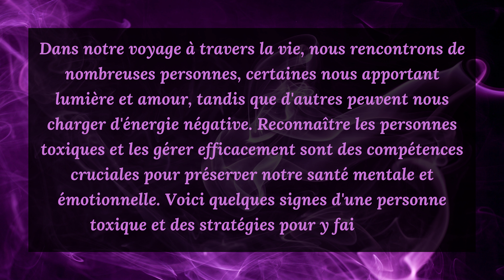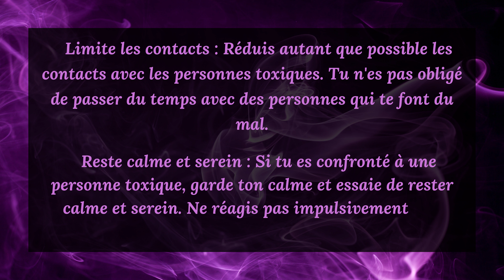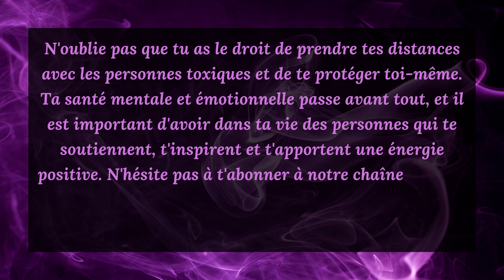RÉVÉLATION : 5 SIGNES EVIDENT D'UNE PERSONNE TOXIQUE et comment y faire face efficacement !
Dans notre voyage à travers la vie, nous rencontrons de nombreuses personnes, certaines nous apportant lumière et amour, tandis que d'autres peuvent nous charger d'énergie négative. Reconnaître les personnes toxiques et les gérer efficacement sont des compétences cruciales pour préserver notre santé mentale et émotionnelle. Voici quelques signes d'une personne toxique et des stratégies pour y faire face : Signes d'une personne toxique : Énergie négative : les personnes toxiques diffusent souvent de l'énergie négative autour d'elles. Leur présence peut te paraître étouffante et t'épuiser émotionnellement. Critiques constantes : elles te critiquent constamment, toi ou les autres, et ont tendance à faire des commentaires et des jugements négatifs. Égocentrisme : les personnes toxiques ont tendance à être égocentriques et à ne mettre en avant que leurs propres besoins et désirs. Manipulation : elles utilisent souvent des tactiques de manipulation pour atteindre leurs propres objectifs et contrôler les autres. Drame et conflit : les personnes toxiques attirent souvent le drame et le conflit et peuvent avoir un comportement véritablement addictif à la confrontation. Gérer efficacement les personnes toxiques : Fixer des limites claires : défends tes propres besoins et valeurs et fixe des limites claires. Ne laisse pas les personnes toxiques nuire à ton énergie et à ton bien-être. Limite les contacts : Réduis autant que possible les contacts avec les personnes toxiques. Tu n'es pas obligé de passer du temps avec des personnes qui te font du mal. Reste calme et serein : Si tu es confronté à une personne toxique, garde ton calme et essaie de rester calme et serein. Ne réagis pas impulsivement aux provocations. Fais confiance à ton intuition : ton intuition peut souvent t'aider à reconnaître les personnes toxiques. Si tu sens qu'une relation ou une interaction est malsaine, fais-y confiance. Cherche du soutien : il est normal de chercher du soutien auprès d'amis, de la famille ou même de conseillers professionnels pour faire face aux personnes toxiques et protéger ta santé mentale. N'oublie pas que tu as le droit de prendre tes distances avec les personnes toxiques et de te protéger toi-même. Ta santé mentale et émotionnelle passe avant tout, et il est important d'avoir dans ta vie des personnes qui te soutiennent, t'inspirent et t'apportent une énergie positive. Merci beaucoup !